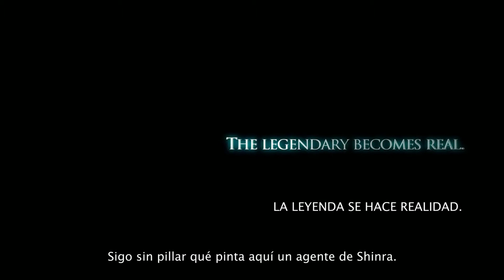Final Fantasy VII REMAKE - Trailer gameplay.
Final Fantasy VII REMAKE - Trailer gameplay. Final Fantasy VII REMAKE, la nueva versión del célebre juego de rol FINAL FANTASY VII. El nuevo tráiler incluye escenas generadas por ordenador y muestra por primera vez la jugabilidad de la esperadísima nueva versión de este clásico. FINAL FANTASY VII REMAKE estará dividido en varias partes y cada una de ellas proporcionará una experiencia única.